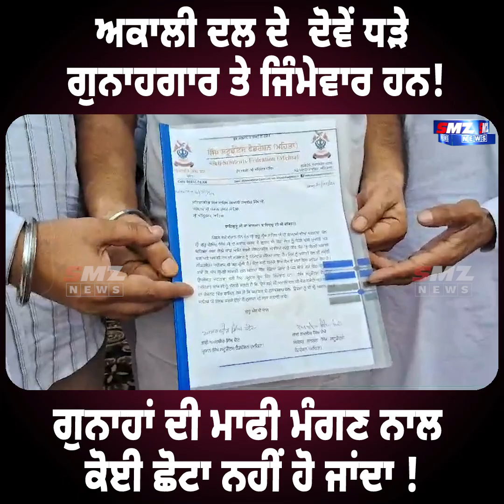ਅਕਾਲੀ ਦਲ ਦੇ ਦੋਵੇਂ ਧੜੇ ਗੁਨਾਹਗਾਰ ਤੇ ਜਿੰਮੇਵਾਰ ਹਨ!ਗੁਨਾਹਾਂ ਦੀ ਮਾਫੀ ਮੰਗਣ ਨਾਲ ਕੋਈ ਛੋਟਾ ਨਹੀਂ ਹੋ ਜਾਂਦਾ !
ਅਕਾਲੀ ਦਲ ਦੇ  ਦੋਵੇਂ ਧੜੇ ਗੁਨਾਹਗਾਰ ਤੇ ਜਿੰਮੇਵਾਰ ਹਨ!
ਗੁਨਾਹਾਂ ਦੀ ਮਾਫੀ ਮੰਗਣ ਨਾਲ ਕੋਈ ਛੋਟਾ ਨਹੀਂ ਹੋ ਜਾਂਦਾ !